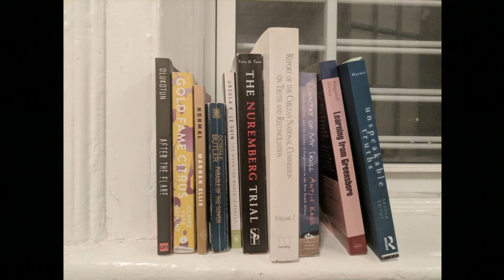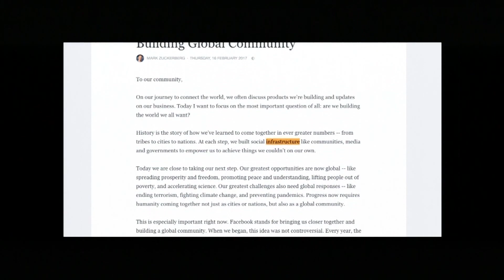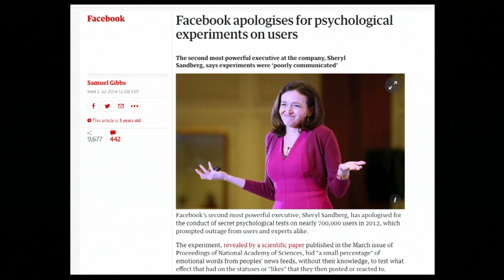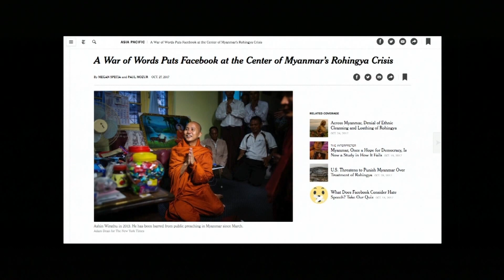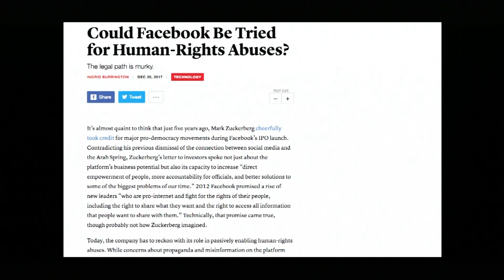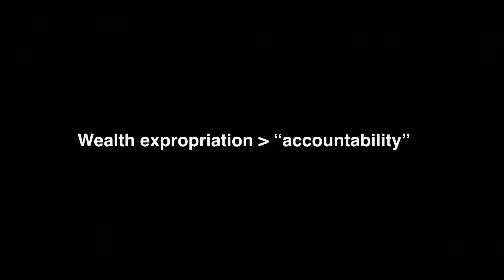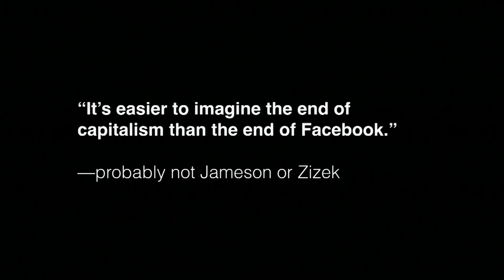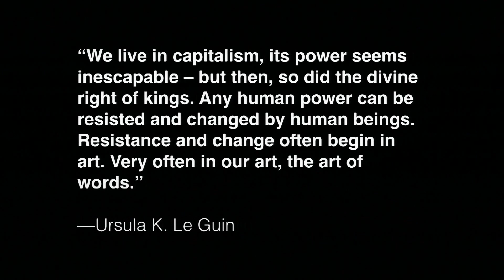Control Societies Speaker: Ingrid Burrington, "Zuckerberg in the Hague"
Control Societies Speaker Series
Lecture Title: "Zuckerberg in the Hague"
Speaker: Ingrid Burrington

About Ingrid Burrington:
Ingrid Burrington is a writer, artist, and the author of Networks of New York: An Illustrated Field Guide to Urban Internet Infrastructure. Her work has previously appeared in The Atlantic, The Nation, and New York Magazine. She works at Data & Society Research Institute and a Journalism R&D Resident at Eyebeam Art and Technology Center.

About Control Societies:
Control Societies was started as part of the School of Social Policy & Practice’s initiative on Culture, Society, and Critical Policy Studies in order to feature and engage cutting edge scholarship on the enumerating acts of governmentality in computational culture and the incalculable possibilities of justice. For the 2017/2018 academic year, the School of Social Policy & Practice will continue its speaker series in partnership with the Annenberg School for Communication, which produces scholarship on the social, cultural, economic, and political implications of digital information and communication technologies, networks, and systems. Through the speaker series, the organizers aim to explore the philosophical foundations of algorithms, data, and their intersections with governmentality, surveillance, social policy, and the reconfiguring of power relations.